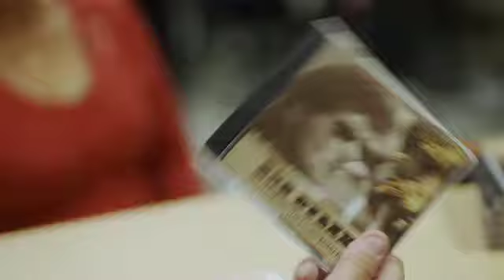Bob Dylan´s revenge on The Norwegian coversingers - Kristian Valen "VRK" Valens Riks Kringkasting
Bob Dylan is tired of people covering his songs, so now he is covering Norwegian pop/rock & folk song Dylan style.

From the saturday night hit comedy show "VRK"- Valens Riks Kringkasting with Kristian Valen.
From The Norwegian Broadcasting system NRK1